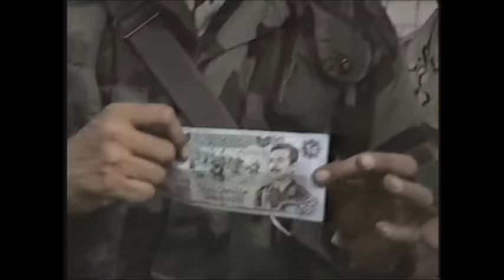Desert Storm 557th Highway of Death Part IV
Desert Storm Highway of Death from live footage of the 557th this is a documentary for a Historical perspective of the war. This was a look at every day life of the 557th as they took a journey across the Highway of Death.
Not For Children. Some cultural traditions may not be suitable for some people.